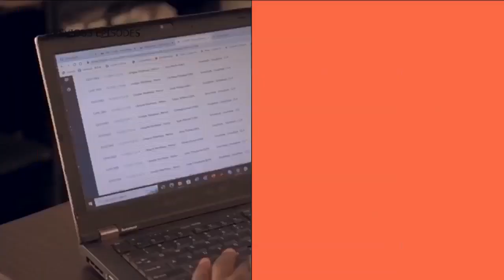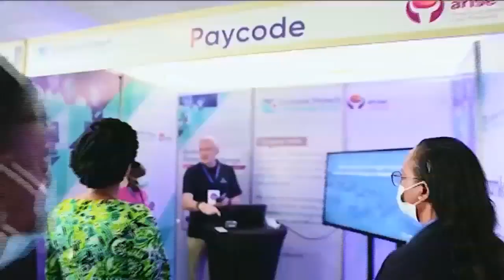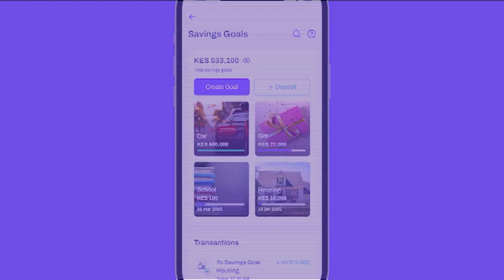Africa’s Next Generation EP3: Role of fintechs in advancing banking sector in Africa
In the third episode of the series, we discuss fintechs and their role in the advancement of the banking sector. Research shows that fintechs make up the fastest-growing start-up industry in Africa. Their rise is being fuelled by several trends, including increasing smartphone ownership, declining internet costs, and expanded network coverage, as well as a young, fast-growing, and rapidly urbanizing population.  CNBC Africa's Fifi Peters speaks to Djiba Diallo, Senior Fintech Advisor at Ecobank; Itumeleng Moagi, Co-Founder, Growth Factor Technologies; and Kiiru Mohoya, Founder and CEO of Fingo Africa.